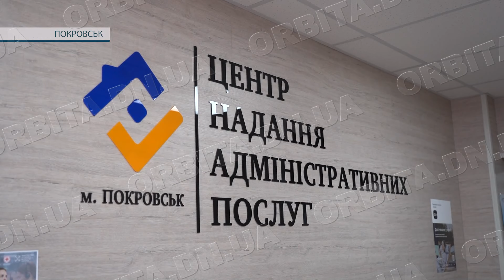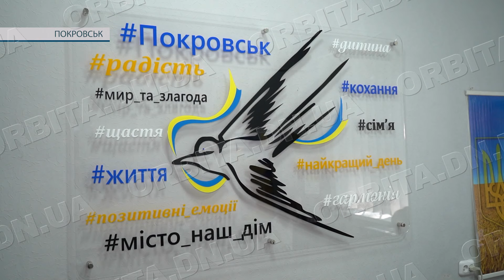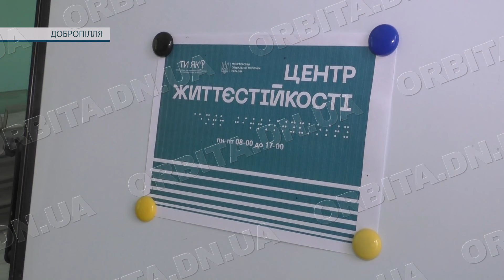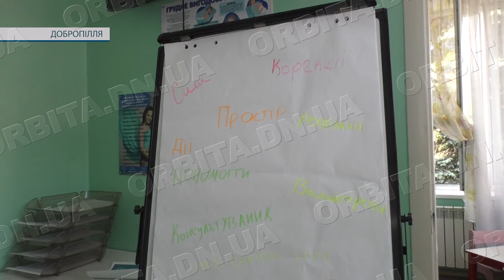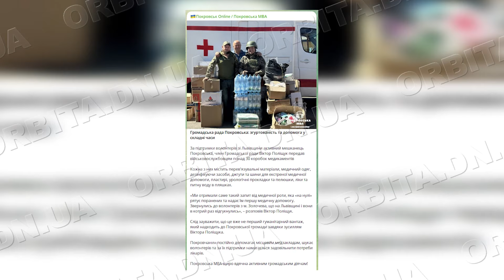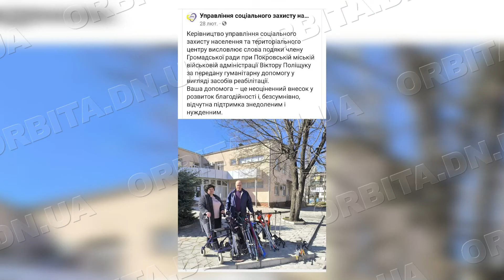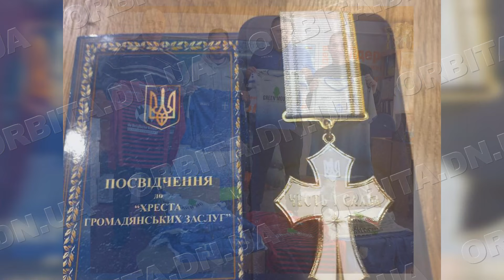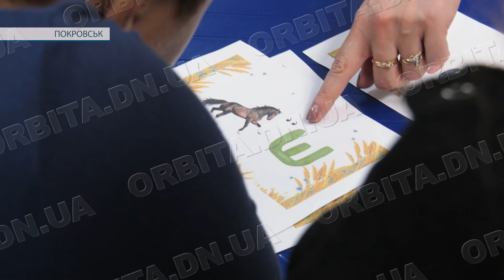Час новин 22.07.2024